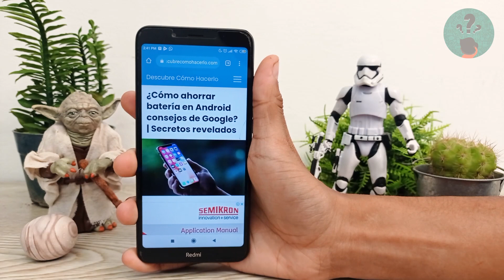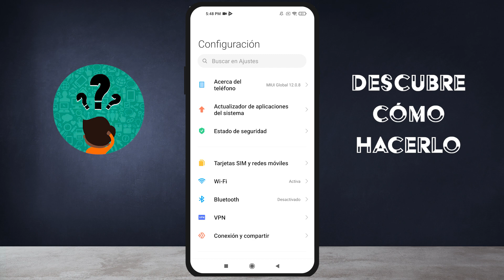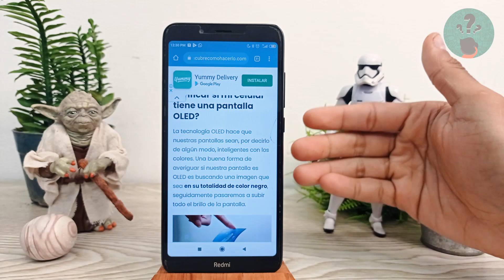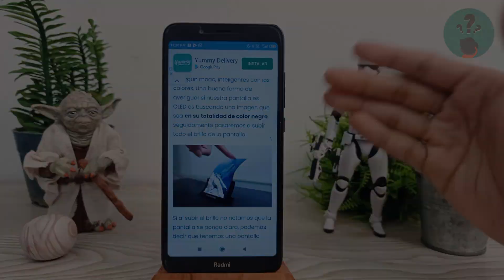¿Cómo Ahorrar Batería en Android Consejos de Google? | Secretos Revelados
En este video descubre ¿Cómo Ahorrar Batería en Android Consejos de Google? | Secretos Revelados. En el Canal Descubre Cómo Hacerlo encontrarás el mejor contenido. ¡No te lo puedes perder!